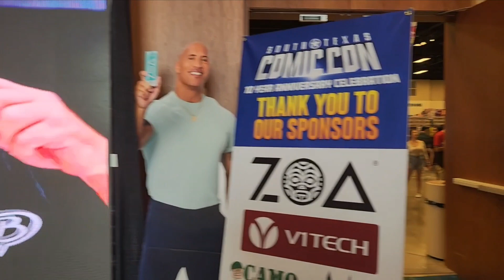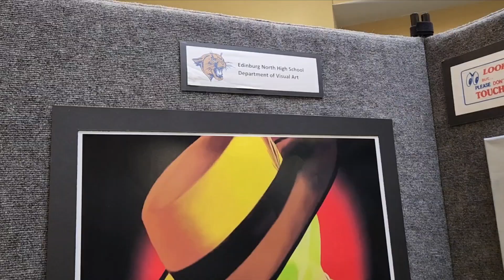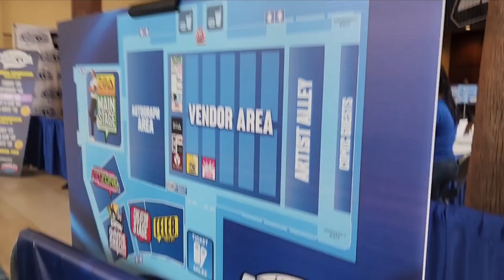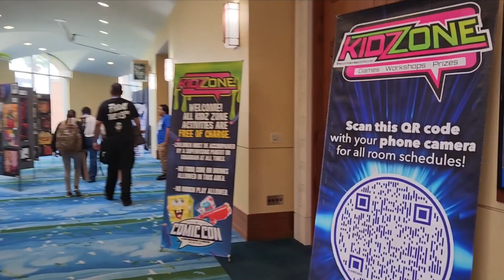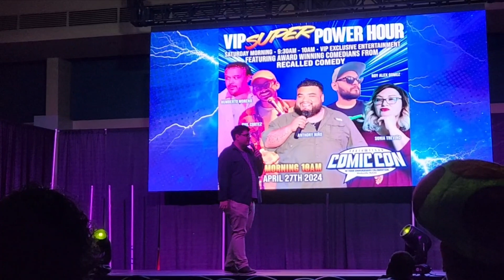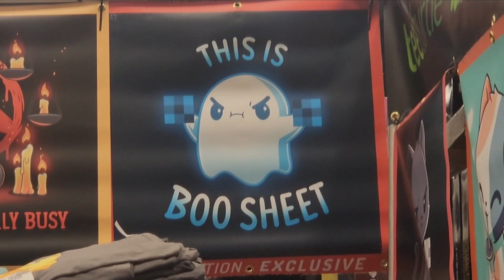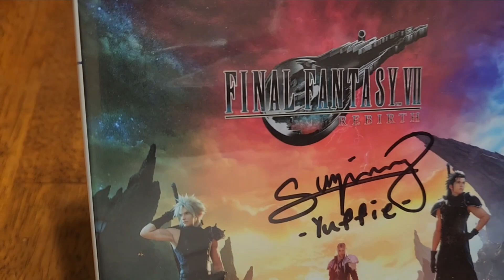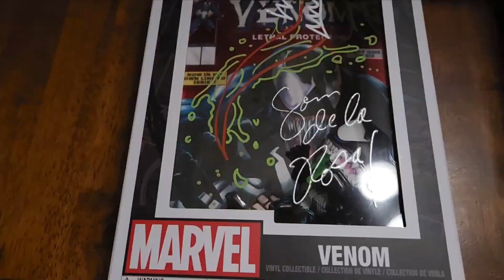Random Comic Con Stuff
Couldn't take videos in the celebrity area and certain Q&A's wouldn't allow it either. Just having fun looking around to be honest.